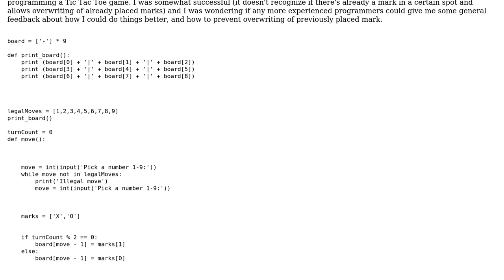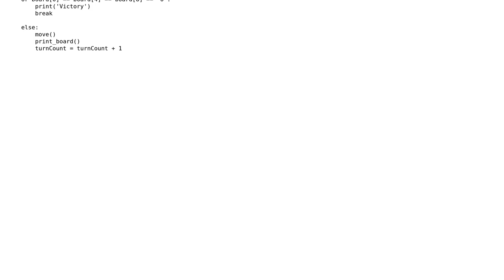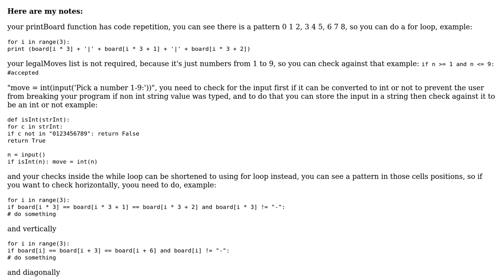Code Review: Total beginner Tic Tac Toe game in Python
With thanks & praise to God, and with thanks to the many people who have made this project possible! | Content (except music & images) licensed under CC BY-SA | Music | Images & others | With thanks to user SaymoinSam user greybeard user Flip Marlo and the Stack Exchange Network Trademarks are property of their respective owners. You are responsible for your own actions.